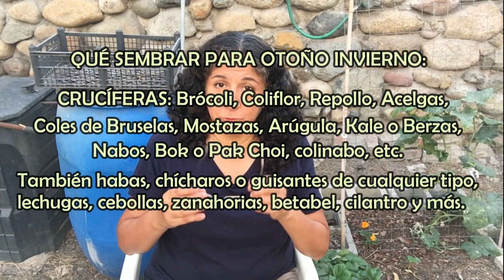Por qué sembrar ya para otoño/invierno? | Huerto en transición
Te explico el motivo por el que voy a iniciar ya mi siembra para la temporada otoño/invierno, y te muestro algunos cambios en el huerto.

00:00 Bienvenida
00:38 Limpieza del huerto y últimas cosechas
08:33 Breve explicación de por qué sembrar ahorita
14:29 Qué sembrar para otoño invierno
19:37 Notas finales